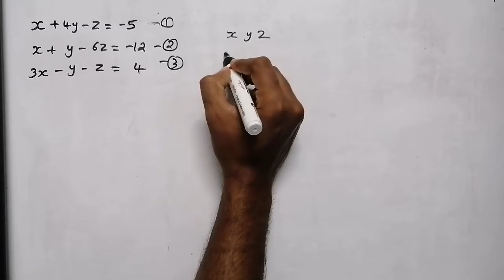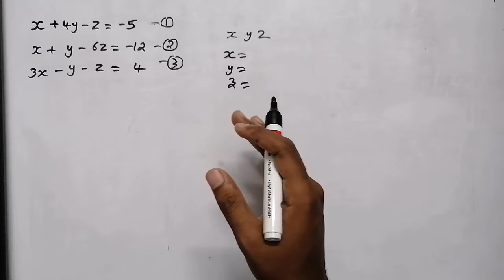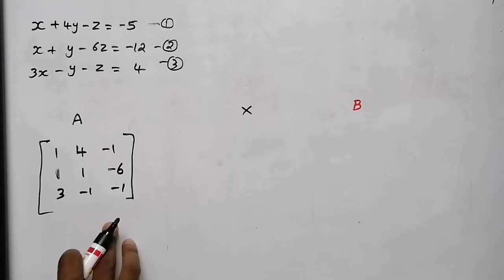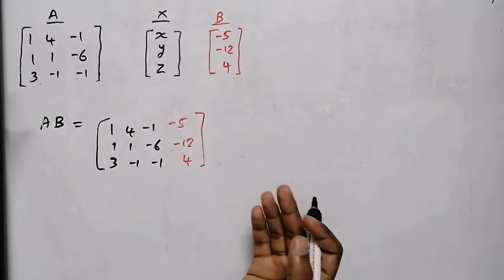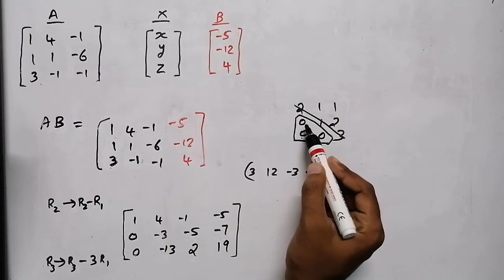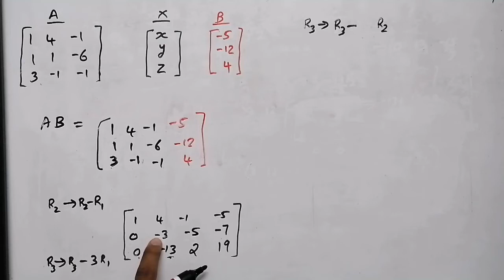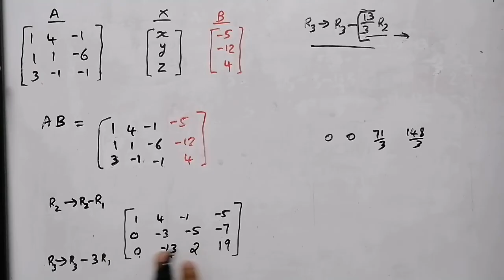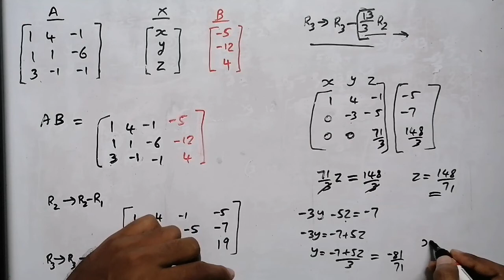Gauss elimination method in malayalam | Linear Algebra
Solution of linear equation using gauss elimination method
Engineering Mathematics